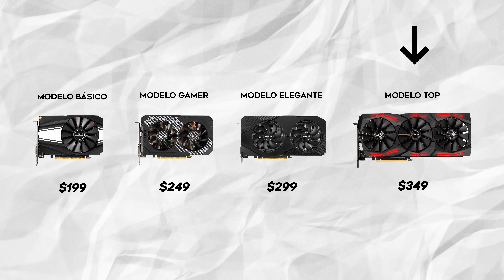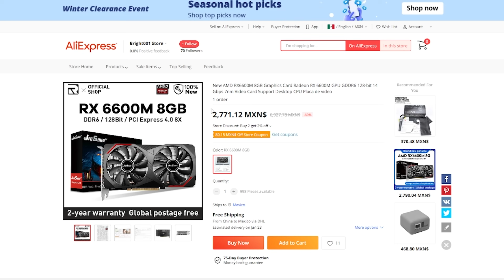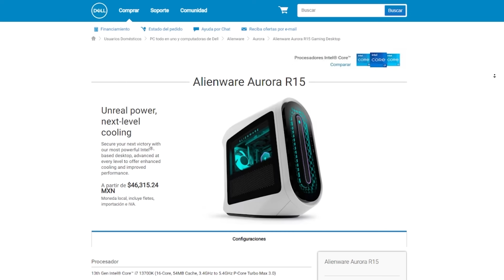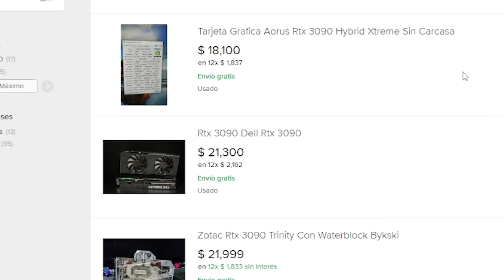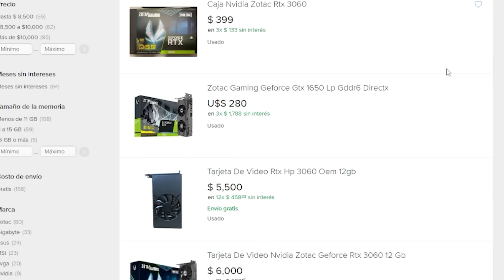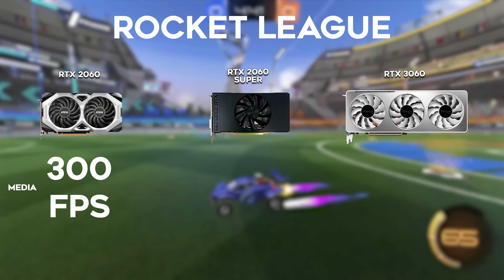Las Tarjetas Gráficas ULTRA BARATAS De Las Que NADIE HABLA!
Hoy les traigo un video para mostrarles un modelo de tarjetas gráficas baratas, la verdad me encantó hacer este video y creo que estas tarjetaas gráficas económicas merecían algo así.

NO TE PIERDAS DE NADA:
Mi canal de Twitch: Twitch.tv/rockierb